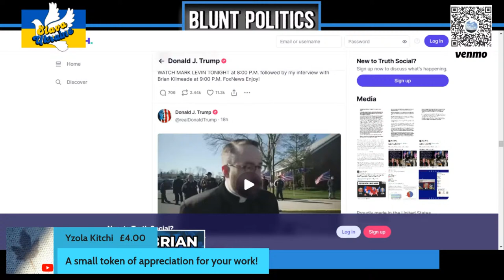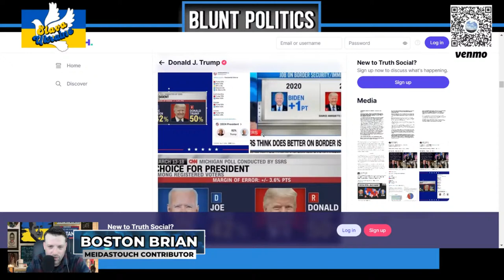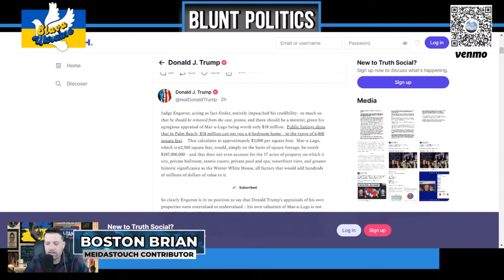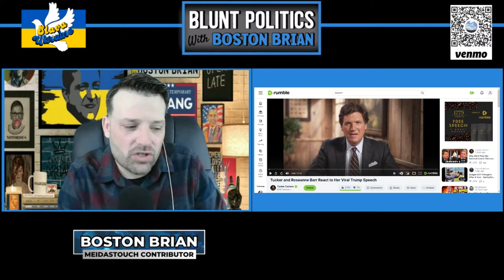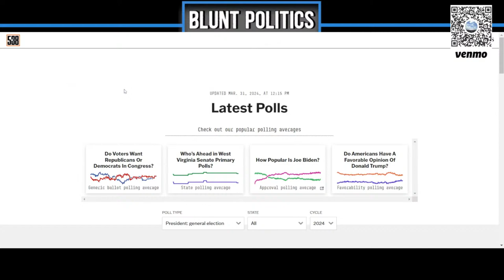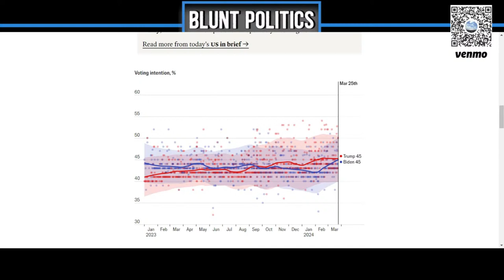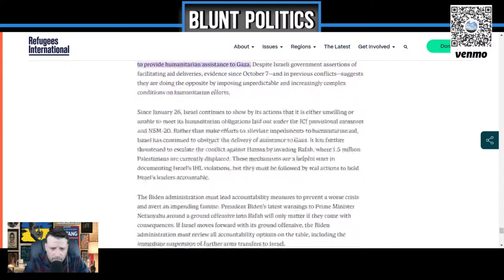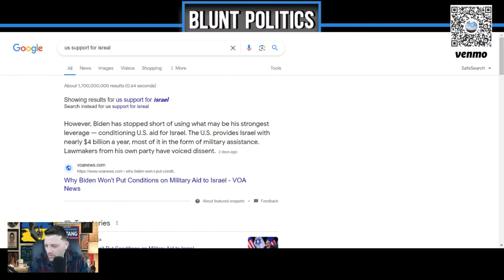Blunt Politics With Boston Brian! Happy Easter! 3/31/2024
Welcome to Bunt Politics with Boston Brian, where we dive into the latest happenings in the world of politics both domestically and abroad. Join us live right here every Sunday @1PM EST!